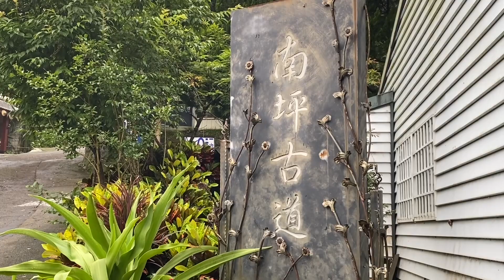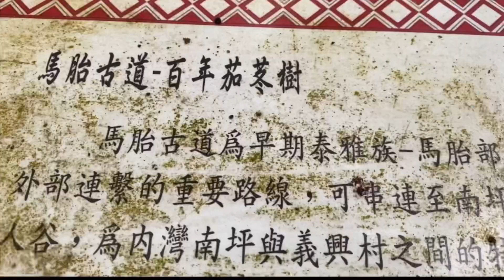新竹#尖石#內灣#馬胎古道#南坪古道#King#百年茄苳#油羅溪#森林浴#秘境#義興#Hsinchu#Hiking#Turn Your Eyes Upon Jesus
古道溪水山澗I 藤蔓森林I蒼翠蓊鬱